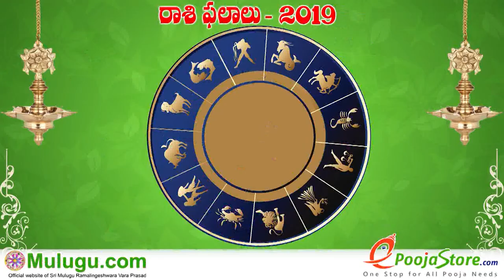Mesha Rasi (Aries Horoscope) మేష రాశి - May 12th - May 18th Vaara Phalalu 2019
Mesha Rasi (Aries Horoscope) మేష రాశి - May 12th - May 18th Vaara Phalalu 2019, Mesha Rasi (Aries Horoscope) మేష రాశి, Weekly Rasi Phalalu 2019 , శ్రీ ములుగు రామలింగేశ్వర వర ప్రసాదు సిద్దాంతి , Sri Mulugu Ramalingeswara Vara Prasadu Siddanthi